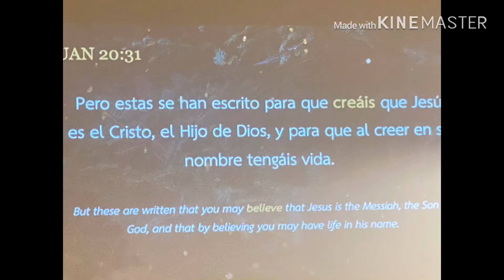Vlog 7 Christmas madrid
Christmas in Our heart MADRID..